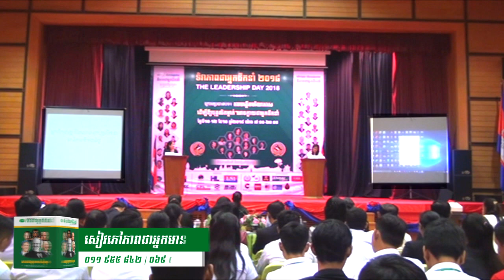វគ្គទី១ គូទី៤ - លោកស្រី ហុង ឈីវឡាយ VS លោកស្រី នុច គឹមលីន - វេទិកាជជែកដេញដោលពីភាពជាអ្នកដឹកនាំ២០១៨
- វេទិកាស្ត្រីជជែកដេញដោលពីភាពជាអ្នកដឹកនាំឆ្នាំ២០១៨ -
លោកស្រី ហុង ឈីវឡាយ (អគ្គនាយិកាក្រុមហ៊ុន GPS)
លោកស្រី នុច គឹមលីន(សហស្ថាបនិកក្រុមហ៊ុន ATCam Consulting)

📚សៀវភៅស្រាវជ្រាវភាពជាអ្នកដឹកនាំ📚
១. សៀវភៅភាពជា CEO (5$)
២. សៀវភៅភាពជាអ្នកដឹកនាំ (10$)
៣. សៀវភៅភាពជាអ្នកមានកំពូល (30$)
☎️​ ទំនាក់ទំនងទិញសៀវភៅ៖ ០៦៩ ៣១ ៤២ ៩៣ / ០១១ ៩៥៥ ៨៤២
សូមអរគុណសម្រាប់ការទស្សនា ខ្ញុំព្យាយាមបន្ថែមវីឌីអូមេរៀនល្
អដើម្បីជាធម្មទាន។  --- សូមអរគុណ!!! ---